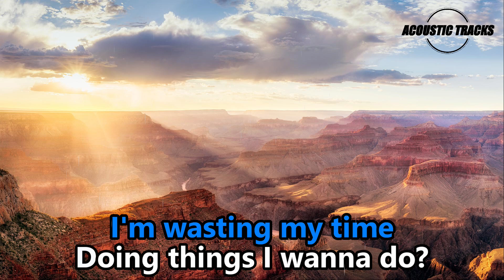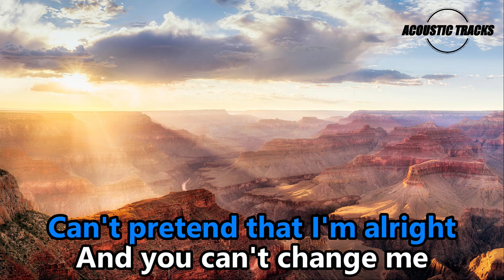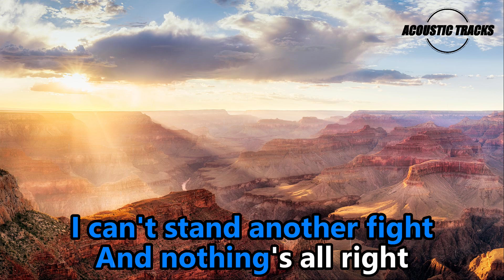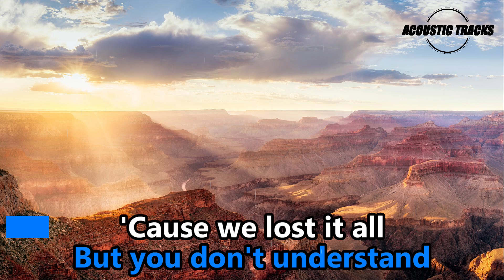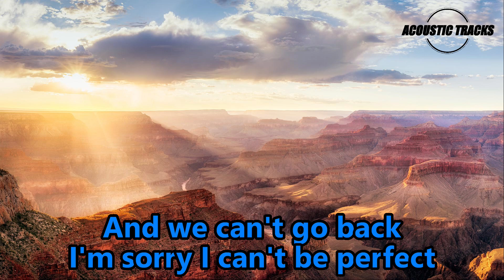Perfect - Simple Plan (Acoustic Karaoke Version)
In this acoustic karaoke video, you'll get to listen to the hit song Perfect by Simple Plan. With easy-to-follow lyrics and an acoustic guitar sound, this video will help you sing better.